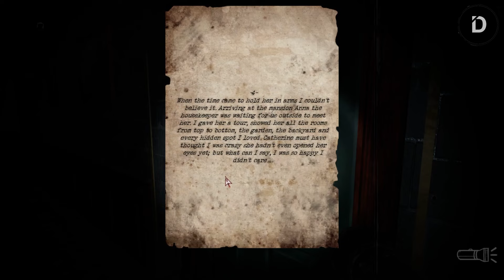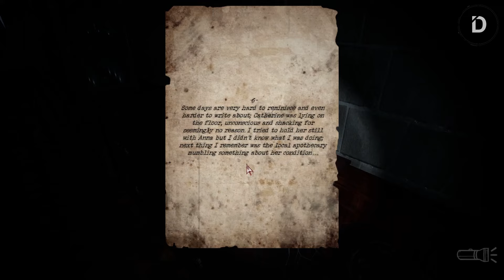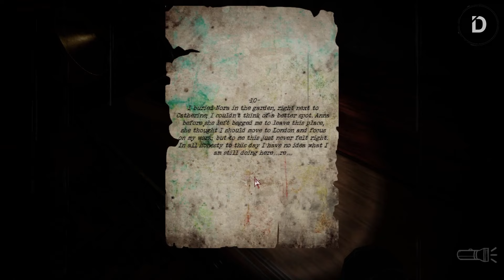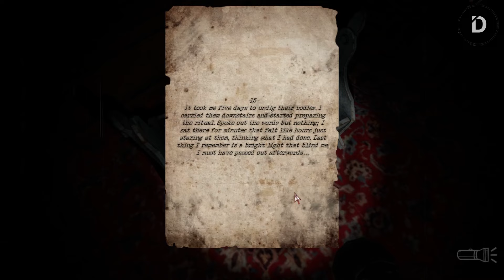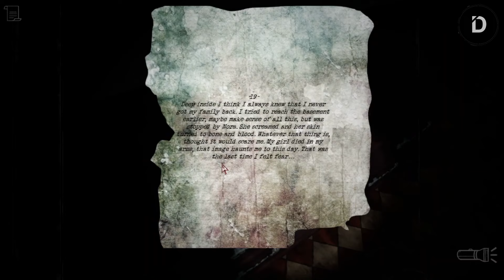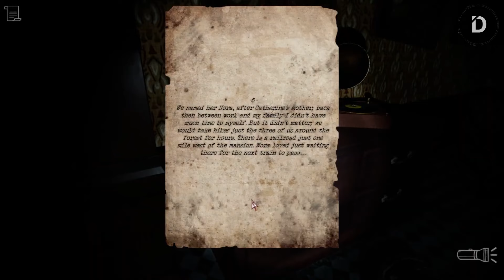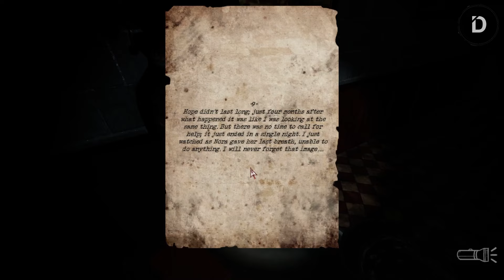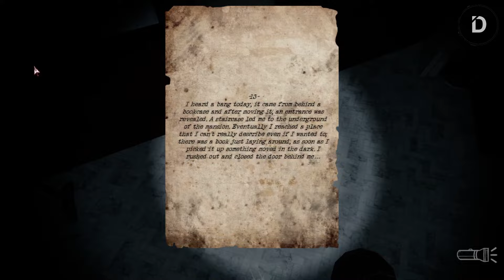PLOT: Siapapun yang Mendiami Mansion ini Tak akan Selamat (The Night is Long)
Seluruh Alur Cerita + Penjelasan Game The NIght is Long
The Night is Long garapan TheGamerUrso mengisahkan tentang sebuah mansion misterius yang terletak di tengah-tengah hutan. Mansion itu memiliki sejarah kelam yang kini mengutuk siapapun yang mendiaminya.

TIMESTAMP:
00:00 - Opening
01:04 - Plot
03:10 - Scattered Notes
10:07 - Ending
12:35 - Explanation
17:43 - Closing

1.🎵 Denial of Fate - Dark Music

VO: A
Stay Romp!